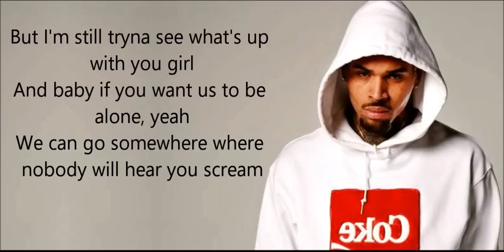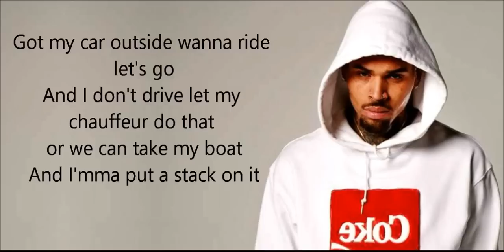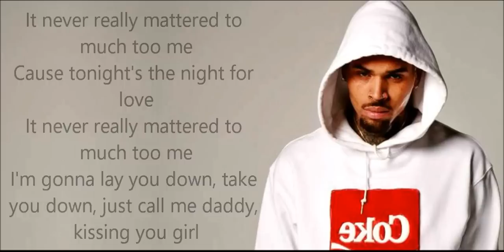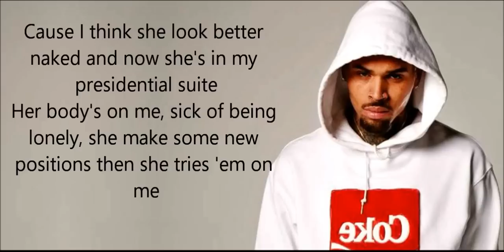Chris Brown - Show Off [HD Lyrics]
CHRIS BROWN X SHOW OFF [LYRICS]

That's how I know she a freak

Baby I ain't looking for love
And I gotta tell you, you the baddest thing I seen in this club
And I know you probably done been with every baller
But I'm still tryna see what's up with you girl
And baby if you want us to be alone, yeah
We can go somewhere where nobody will hear you scream
You gon' be begging when I got your legs up, sorry girl I fucked your head up
But you said put it on you and that's what I'm gon' do

It never really mattered to much too me
Cause tonight's the night for love
I'm gonna lay you down, take you down, just call me daddy, kissing you girl
Got you open, I'm in it, in it
Got you soaking, lickin your body
Girl you wanna freak me yeah
So go 'head and show off
And you can take it off
Lemme break you off
I know you 'bout to show off

Got my car outside wanna ride let's go
And I don't drive let my chauffeur do that or we can take my boat
And I'mma put a stack on it
I could take you places all them lame niggas can't go as I'm going in and out, yeah
So now we driving down this back road, her hand on my thigh
She look me in the eyes and she started pulling me close
I said I wanna get freaky, she said yes just as long as I don't go
I gotta stay 'til the morning and baby it never really mattered

This is for my ladies who got a man but he don't let her wear what she want to the club
He be hating, nigga you better hope she don't meet me
Cause I think she look better naked and now she's in my presidential suite
Her body's on me, sick of being lonely, she make some new positions then she tries 'em on me